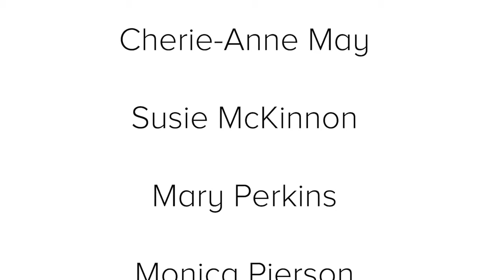SPSCC Percival Choir Adeste Fideles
The SPSCC Percival Choir performs Adeste Fideles, arr. John Purifor. John Guarente, Conductor, Jennifer Hermann, piano.